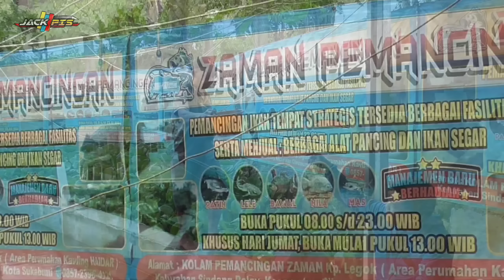JANGKRIK BOZZ📍RACIKAN SIMPLE TERBUKTI GACOR❗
Assalamualaikum bozqu-bozqu semuanya
di video ini kita masih Mencoba jadi yang terbaik dari sebelum nya&hari ini kita Mau berbagi info-info yang dimana Video ini akan menjadi lebih bermanfaat bagi sobat mancing mania

Untuk teman-teman yang ingin membeli Umpan Siap pakai silahkan datang saja ke Kios "THE LEGEND FISHING atau AGIL FISHING SUKABUMI"
silahkan cek saja di googleMaps ya gais:

Semoga Video ini bisa membantu dalam Dunia mancing&semoga terhibur

Salam Jack Pis&Jack angler
TELUR SILUMAN

Silahkan bagi yang berminat pesan essen bisa chatt via WA :  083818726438 atau marketplace

LINK ORDER